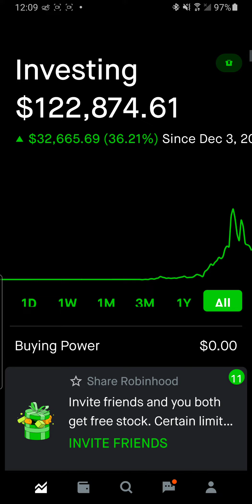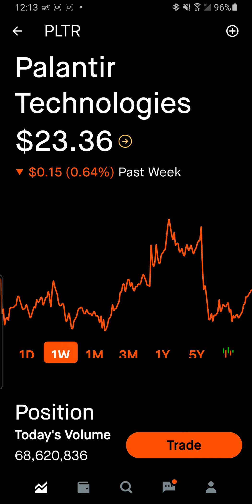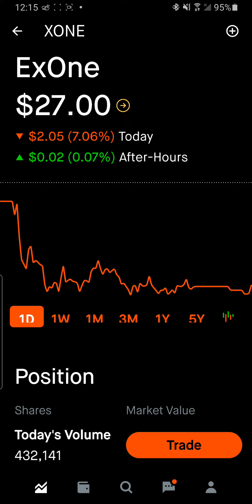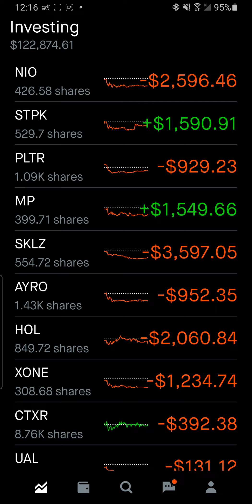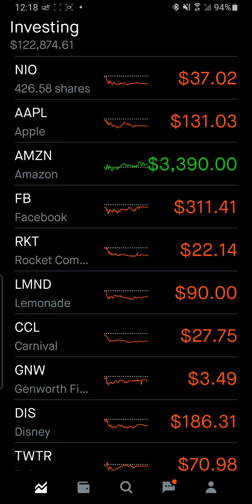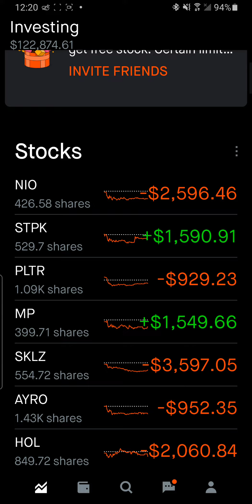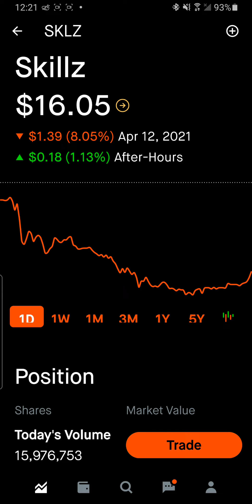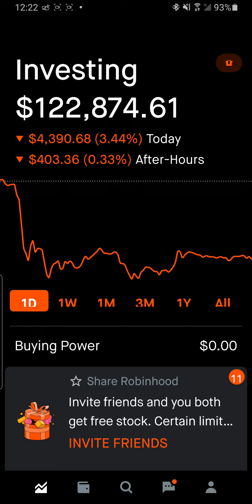$PLTR PALANTIR TO THE MOON 🚀🚀🚀 Journey to $1 Million Update Apr 13 2021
🚀 Follow on Instagram $$$- Schrute Stocks Squad

Daily Robinhood portfolio update.